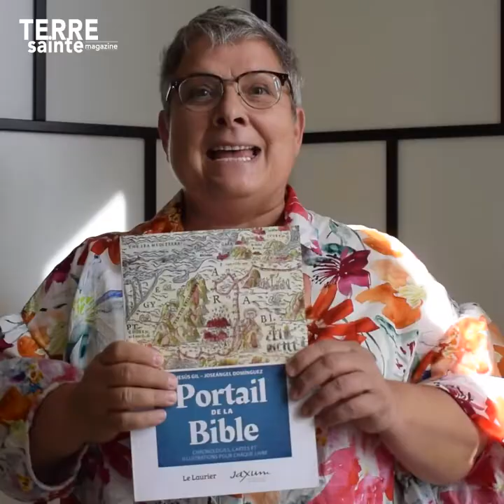Demandez le programme - TSM n° 681 (Septembre-Octobre 2022)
Au programme du numéro 681 de Terre Sainte Magazine :

• Venez et Voyez - Beth Alpha à l'invitation d'Abraham
• Pèlerins et pèlerinages  - Le pèlerinage doit être une source d'inspiration
• Histoire - Qui sont vraiment les kawas ?
• Découverte - Chypre : sur les traces de Barnabé
• Dossier - Jordanie : voyage en terres chrétiennes
• Comprendre - Le tramway de Jérusalem, ou l'illusion de la mixité